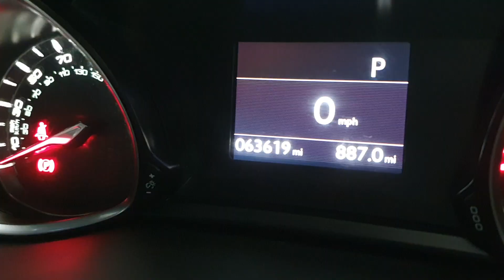YH16NZT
0:00 Exterior
0:50 Interior
1:36 Imperfections